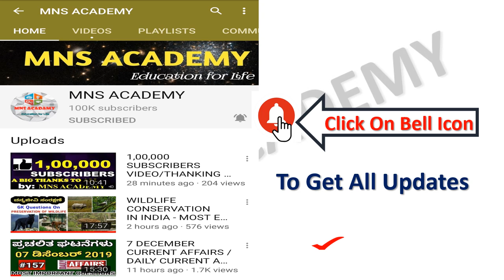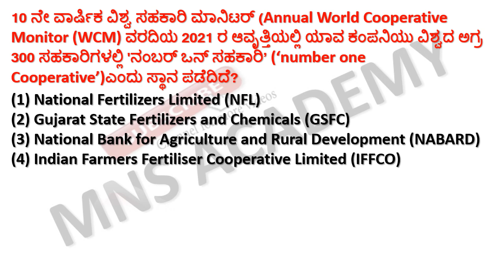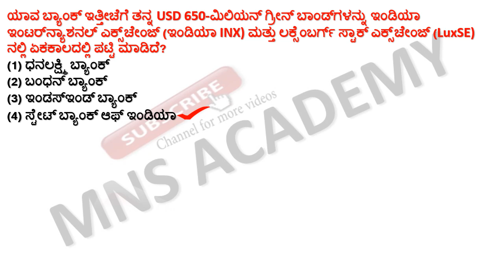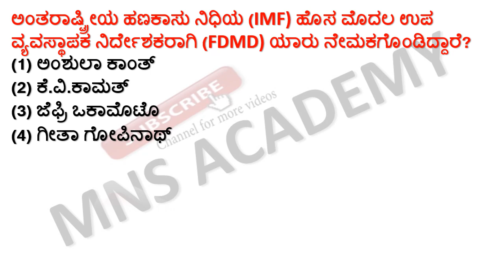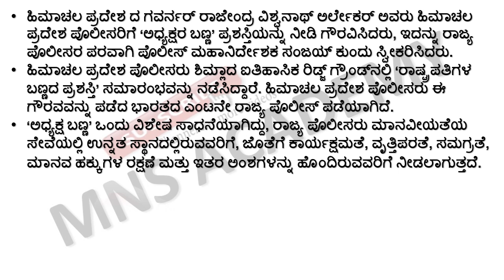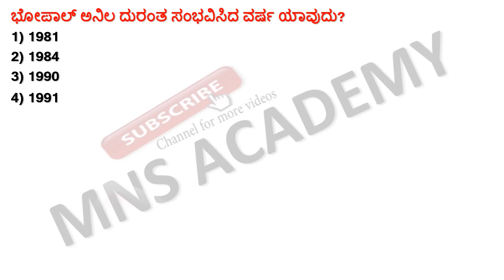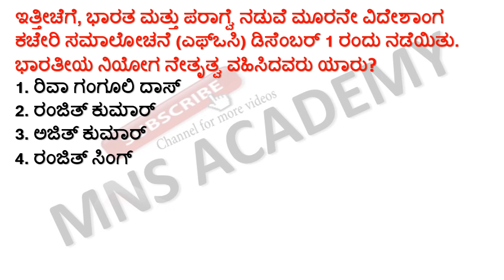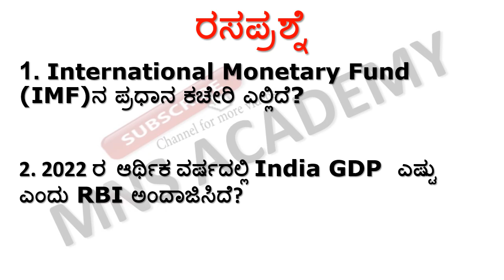06 December 2021 Current Affairs in Kannada |FDA SDA GROUP C December monthly Current Affairs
06 December 2021 Current Affairs in Kannada |FDA SDA GROUP C December monthly Current Affairs